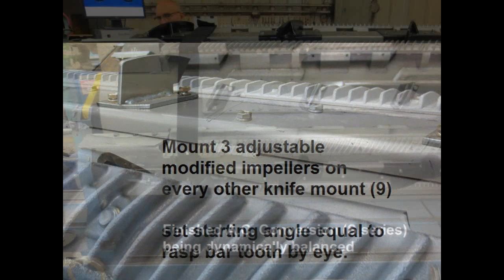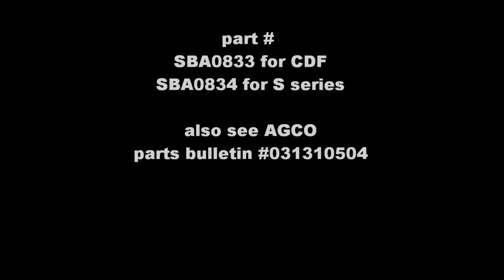Sunnybrook AC Conversion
gleaner rotor modification CDF and S series
music courtesy Kevin McLeod